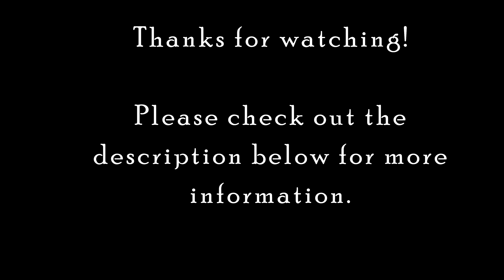52 Soaring Eagle, Eagle Nest sold!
When you think of a mountain paradise, you image cool, crisp pine scented air, snow capped peaks, refreshing mountain lakes and streams and a warm, inviting retreat with log accents, stone features, and a crackling fireplace.  Restoring peace and quiet throughout your soul, this mountain paradise is perched at 8400' elevation overlooking Eagle Nest Lake.  Surrounded by incredible views of majestic and towering mountains, serene open grass lands and located close to three major ski resorts, you have the epitome of that imagined mountain paradise.  This custom home is not only visually stunning, it is built for efficiency and low maintenance.  Boasting top of the line radiant in-floor heating upstairs and down, spray foam insulation through out as well as in the garage, and LED lighting, this home is well designed for easy living. High end appliances make the spacious kitchen a dream for any home chef. For the coffee connoisseur, a designated coffee area keeps your kitchen counters clutter free.  Generous bedrooms coupled with ample bathrooms and a sizable bonus room graced with an infrared sauna and space enough for exercise equipment or filled for your ideal function gives this room lots of potential for your needs.  The 4 car garage attached to the home is spacious and well planned.  The large 56' x 32' heated shop has extra vehicle storage on either side and is the perfect spot for all the toys that go with comfortable mountain living.  An added functional 24' x 32' lean-to gives you even more storage and space.